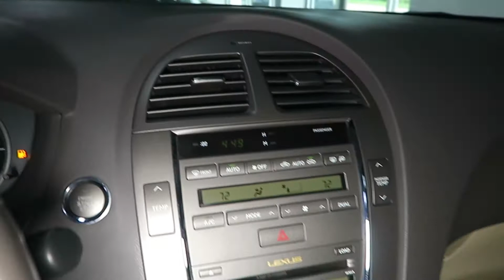2007 Lexus ES 350 for Sale in Canton, Ohio | Jeff's Motorcars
2007 Lexus ES 350 for Sale in Canton, Ohio!